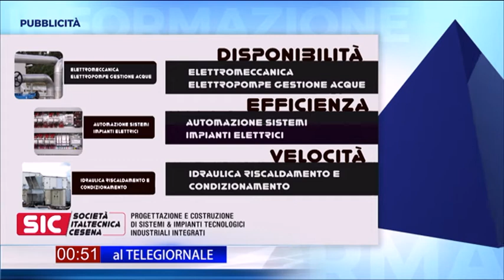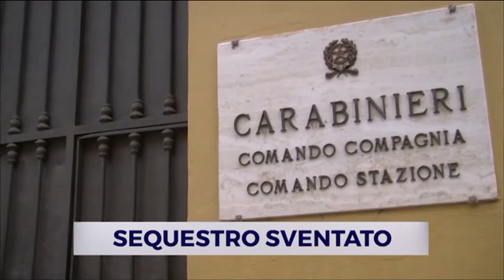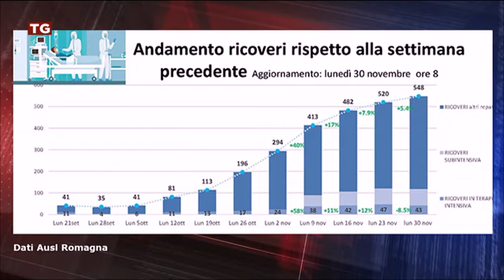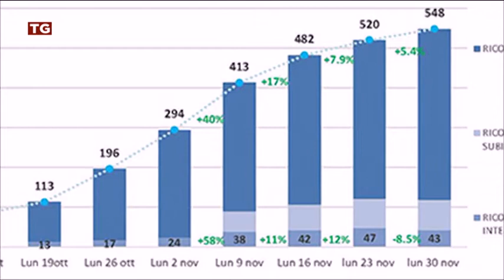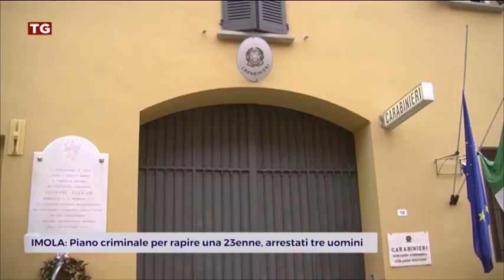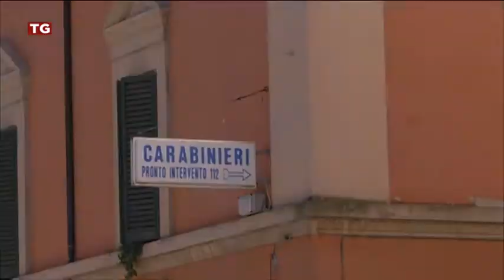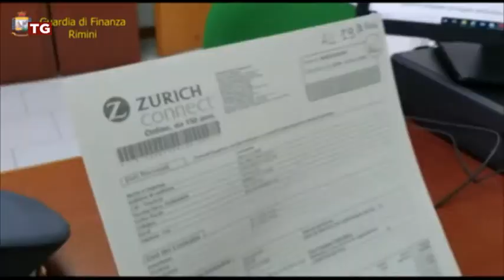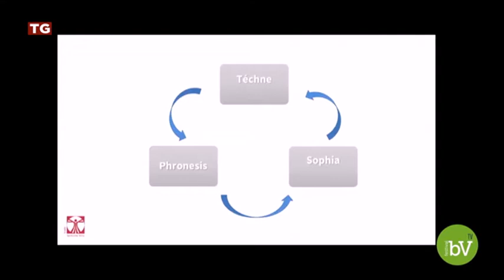TG SERA del 03/12/2020